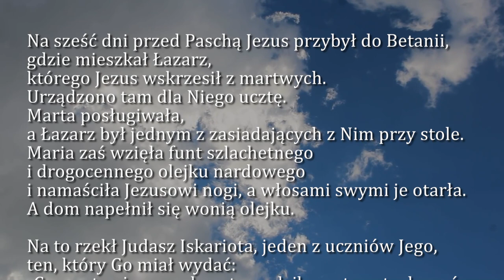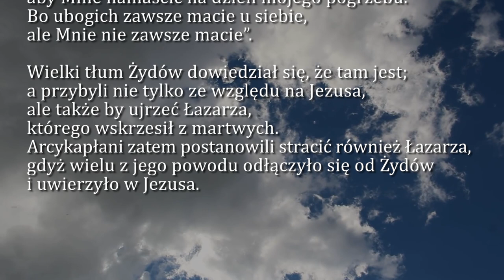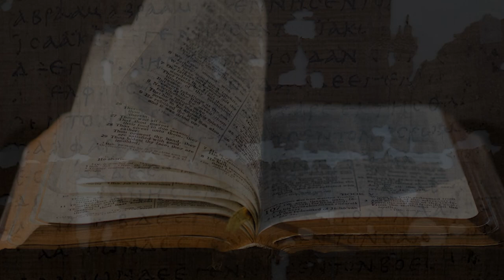Dobra Nowina na dziś | 11 kwietnia - Poniedziałek Wielkiego Tygodnia